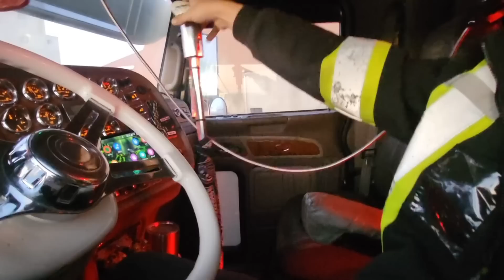Getting REALLY CLOSE To Having A REALLY BAD Day !!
Today I went somewhere I havent been in awhile. Usually this place is nice and always pushed up... but today was not like that..

FOLLOW STEVENS_LTD ON INSTAGRAM !